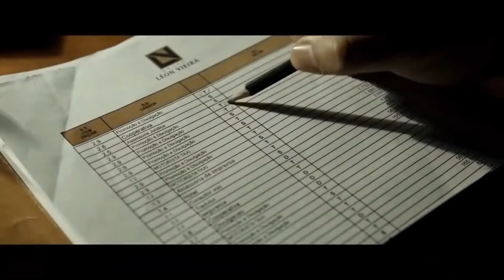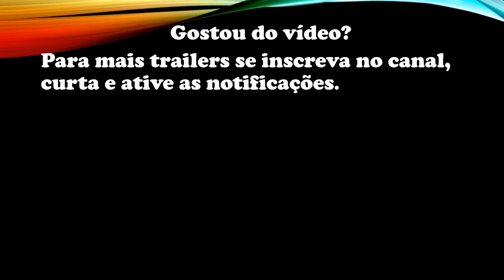Reação em Cadeia - Trailer Brasileiro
Em Reação em Cadeia, Guilherme (Bruno Gissoni), um tranquilo contador, descobre um grande desfalque na empresa onde trabalha. Graças ao fato, ele acaba se envolvendo em uma rede de corrupção que abastece o sistema político brasileiro.